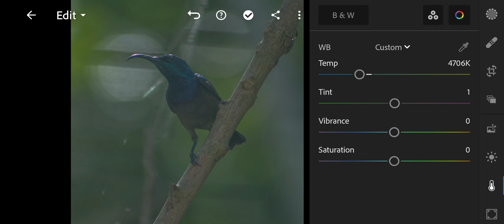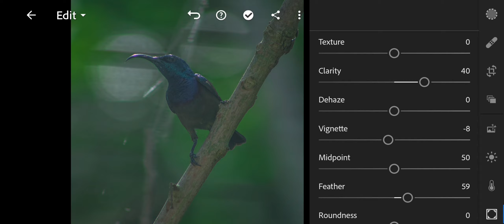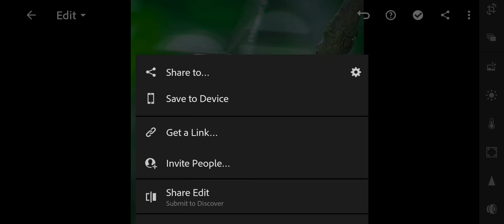Lightroom editing tutorial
mobile photography ideas at home
mobile photography ideas for beginners
mobile photography ideas at home for beginners
creative photography ideas for babies
creative photography ideas for beginners
creative photography ideas for couples
creative photography ideas at home for beginners
creative photography ideas pinterest
creative photoshoot ideas at home
creative photography ideas for self-portraits
creative photography ideas beach
creative photoshoot ideas for baby boy
creative photoshoot ideas for birthday
creative photo contest ideas
creative photo collage ideas
creative photo christmas card ideas
creative couple photography ideas
creative photography ideas to do at home
creative dog photography ideas
creative photography editing ideas
easy creative photography ideas
creative photography ideas for groups
creative photoshoot ideas for models
creative photoshoot ideas for male models
mobile photography hashtags
mobile photography ideas
mobile photography images
mobile photography contest
mobile photography logo
mobile photography photos
mobile photography contest 2021
mobile photography accessories
mobile photography awards
mobile photography apps
mobile photography at home
mobile photography angles
mobile photography and editing
mobile photography another name
the mobile photography awards
the mobile photography studio
start a mobile photography business
mobile for photography